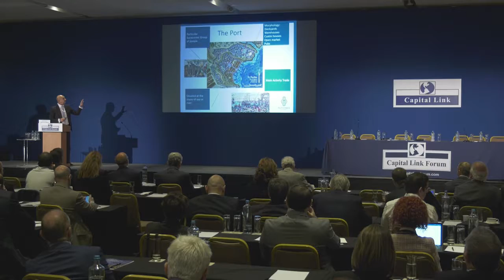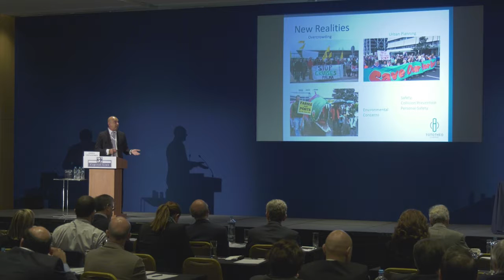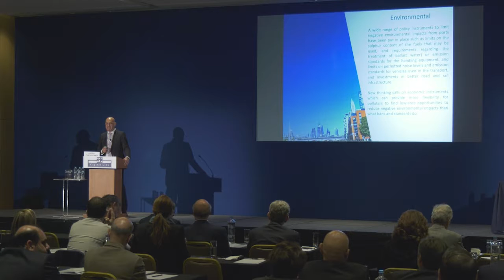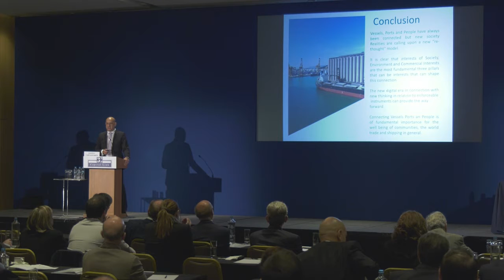2018 8th Annual Operational Excellence in Shipping - Connecting Ports, Vessels & People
Mr. Andreas Chrysostomou, Chief Strategy Officer – Tototheo Maritime Ltd